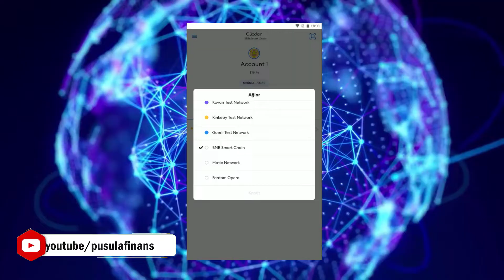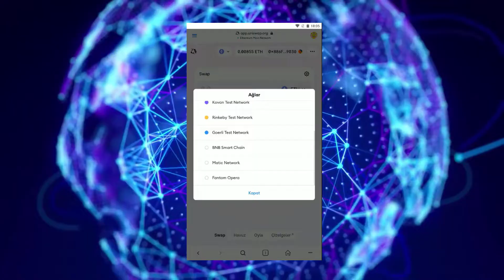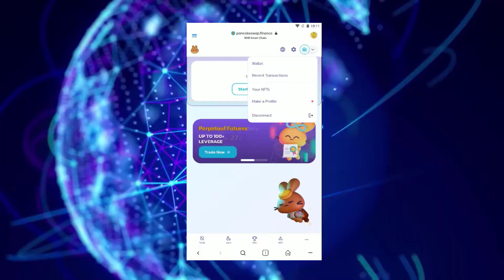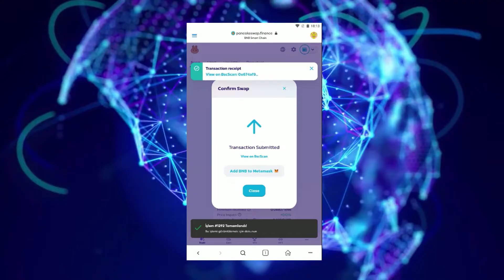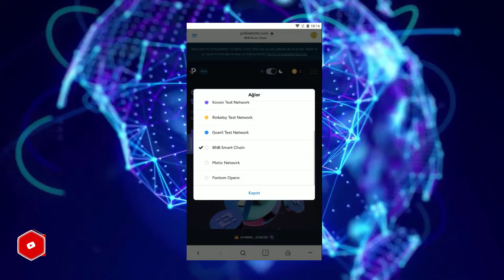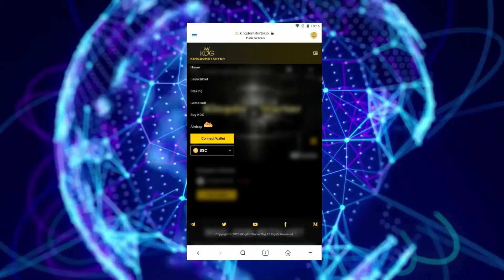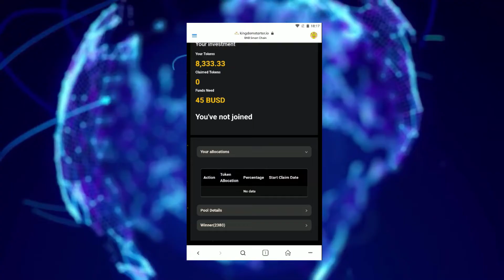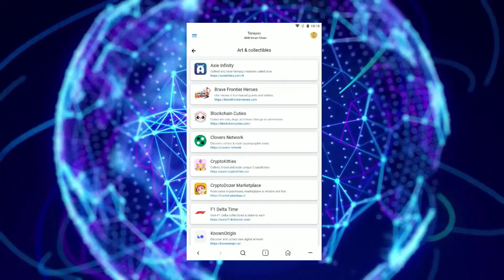Metamask Coin Alma ve Coin Satma | Pancakeswap, Uniswap ve Opensea Mobil Kullanımı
Metamask mobil browser bağlanma, Metamask mobil cüzdan alım satım, Opensea NFT, Metamask Telefondan Chrome Giriş, Token Alma Satma ile ilgili sorularınıza yanıt bulabilirsiniz.

Bitcoin, Ethereum, Altcoin ve Kripto Para Haberleri, Ön Satış Coin Almak, Altcoin Sepeti, Bitcoin Analiz, Altcoin Analiz, Altcoin Tavsiye, Bitcoin Haberleri ve Altcoin Haberleri, Altcoin Al Sat Taktikleri, Airdrop, Güncel Piyasa ve Borsa Analizi, Metaverse, Web3 Blockchain Teknoloji Takibi ve Eğitim Rehberi, Bitcoin Son Durum, Altcoin Son Durum, Yatırım tavsiyeleri, Ön Satış Platformları ve Proje Yorumları için kanalımızı takip etmeyi unutmayın.

🟢  Metamask Mobil Nasıl Kullanılır?
Metamask mobil kullanımı, Metamask mobil kullanımı android, Metamask mobil kullanımı ios, Metamask mobil Binance, Metamask mobil chrome, Metamask mobile, Metamask cüzdan mobil
- Metamask telefona nasıl bağlanır? Metamask telefon kurulumu, Metamask mobil giriş
- Metamask mobil alım satım, Metamask mobil bağlanma, Metamask mobil browser, Metamask mobil NFT, Metamask mobil Opensea, Metamask mobil AAVE, Metamask BSC ağı, Metamasm mobil Binance Smart Chain, Metamask BNB
- Metamask mobil hesap açma, Metamask mobil hesap kapatma, Metamask mobil Polygon, Metamask mobil Pancakeswap, Metamask mobil swap, Metamask mobil takas, Metamask mobil transfer
- Metamask mobil token alma, Metamask mobil token satma, Metamask mobil Türkçe, Metamask mobil uygulama, Metamask telefon eşleştirme
🟢 Metamask telefon uygulaması kurulumu, Metamask telefondan giriş, Metamask telefona bağlanma, kurma, ekleme ve aktarma
🟢 PancakeSwap Nedir? PancakeSwap Kullanımı: Pancakeswap kayıt olma, Pancakeswap kurulumu, Pancakeswap açma, Pancakeswap üye olma ve Pancakeswap üyelik açma
- Pancakeswap kullanımı metamask, Pancakeswap kullanımı telefon, Pancakeswap kullanımı ön satış
🟢 Pancakeswap kullanımı mobil, Pancakeswap Metamask bağlantı
- Pancakeswap Coin Alma ve Pancakeswap Coin Satma: Pancakeswap uygulaması ile Trade yani Takas yapabilirsiniz.
- Pancakeswap coin ekleme, Pancakeswap alım satım, Pancakeswap ile coin alma, Pancakeswap özel token ekleme, Pancakeswap fee ücretleri ve işlem ücretleri
- PancakeSwap token alma, token satma, token ekleme ve token listeleme
- Pancakeswap hızlı alım, Pancakeswap coin satamıyorum, Pancakeswap coin satma hatası ve Pancakeswap gas limit hatası
- Pancakeswap satış yapma, Pancakeswap limit emir, Pancakeswap listeleme ve Pancakeswap listelenecek coinler
- Pancakeswap komisyon ücreti ve komisyon düşürme, Pancakeswap hata, Pancakeswap alım hatası ve aldığım coin görünmüyor sorunu
- Pancakeswap bnb gönderme, bnb çevirme, bnb görünmüyor sorunu ve otomatik bağlantı sorunu
- Pancakeswap usdt gönderme, usdt ile coin alma, usdt çevirme, usdt etkinleştirme ve usdt gözükmüyor sorunu
🟢 Uniswap Nedir? Metamask Uniswap Kullanımı: Uniswap kayıt olma, Uniswap kurulumu, Uniswap açma, Uniswap üye olma ve Uniswap üyelik açma
- Uniswap kullanımı metamask, Uniswap kullanımı telefon
- Uniswap coin alma ve coin satma, Uniswap kullanımı
- Uniswap token alma, token satma, token ekleme ve token listeleme
❓ Metamask mobil nasıl kullanılır? Metamask mobil nasıl kurulur? Telefonda Metamask nasıl açılır? Metamask telefona nasıl bağlanır?
❓ Metamask mobil coin nasıl alınır? Metamask mobil coin nasıl satılır? Metamask mobil nasıl girilir? Metamask ön satış nasıl yapılır?
❓ Pancakeswap nasıl kullanılır? Pancakeswap mobil nasıl kullanılır? Pancakeswap nasıl alınır? Pancakeswap nasıl satılır? Pancakeswap nasıl alım yapılır? Pancakeswap nasıl satım yapılır?
❓ Pancakeswap nasıl kullanılır? Pancakeswap nasıl üye olunur? Pancakeswap nasıl çalışır? Pancakeswap cüzdan nasıl bağlanır?
❓ Pancakeswap nasıl açılır? Pancakeswap nasıl indirilir? Pancakeswap güvenilir mi?
❓ Pancake coin nasıl alınır? Pancake coin nasıl satılır? Pancakeswap nasıl işlem yapılır? Pancakeswap nasıl satılır?
❓ Uniswap nasıl kullanılır? Uniswap mobil nasıl kullanılır? Uniswap nasıl alınır? Uniswap nasıl satılır? Uniswap nasıl alım yapılır? Uniswap nasıl satım yapılır?